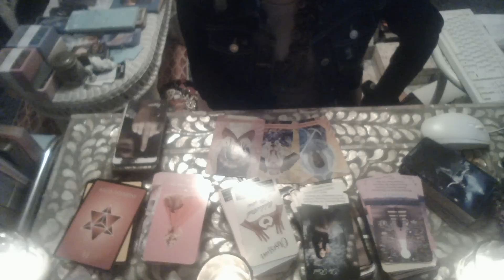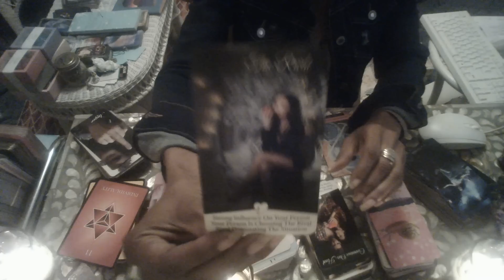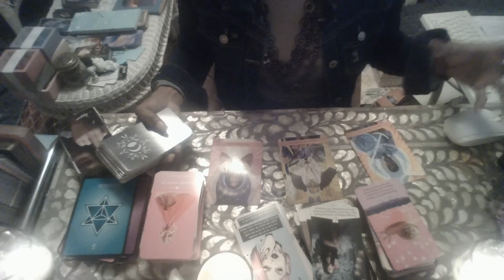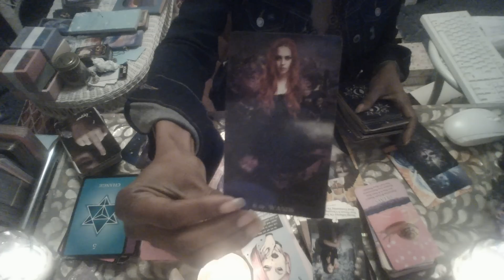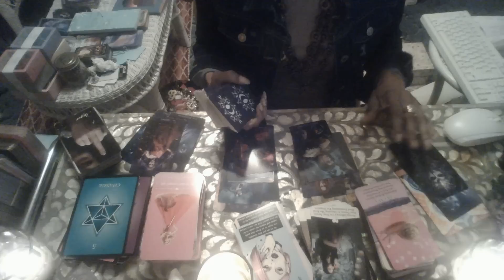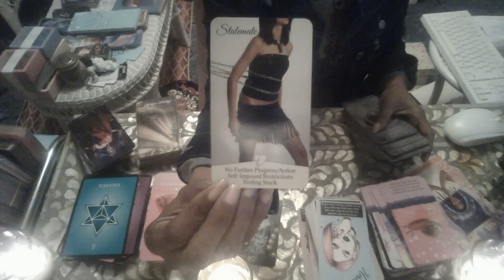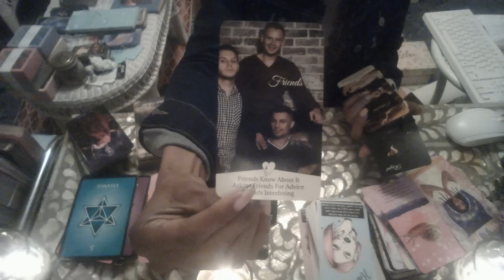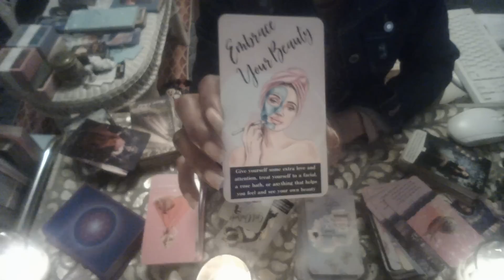THIS OBSESSION WITH U IS ALL ABOUT CONTROL, TO RUIN U, EGO TRIP, I SMELL A NARCISSIST...